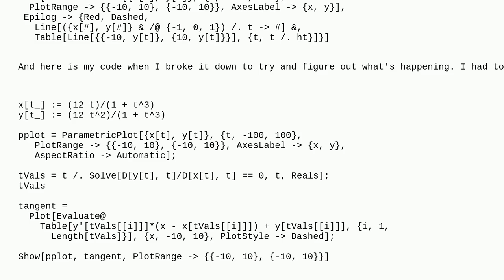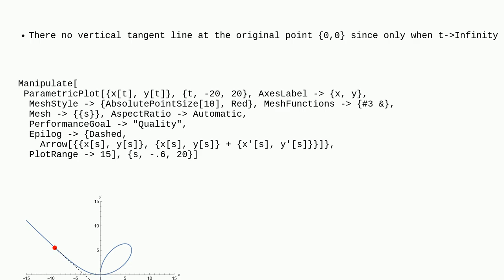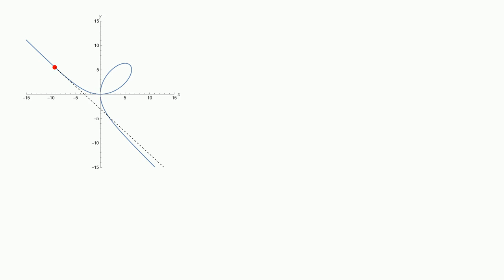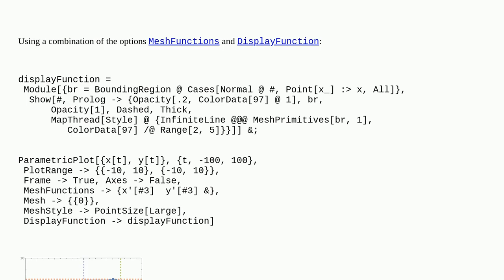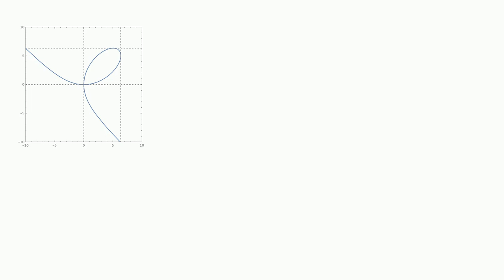Mathematica: Error when trying to plot a folium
Error when trying to plot a folium

A special thanks goes out to the awesome community

  calculus-and-analysis parametric-functions plotting